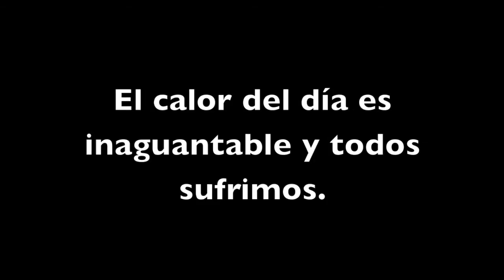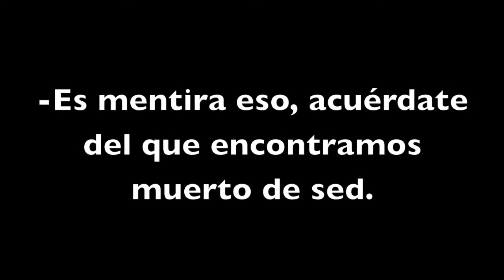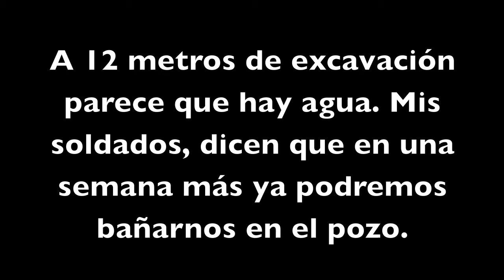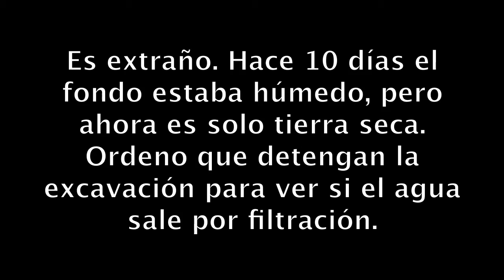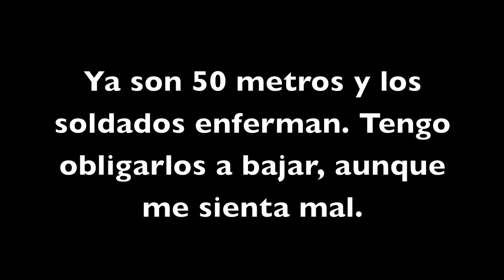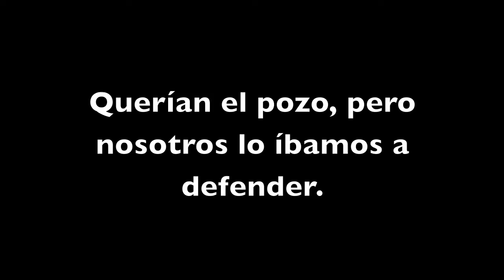El Pozo Cortometraje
Producción Audiovisual de la obra Sangre de Mestizos de Augusto Cespedes de uno de sus relatos más famosos EL POZO.
Realizado por estudiantes de Quinto de Secundaria "A", del Centro Educativo Richard Von Weiszacker.